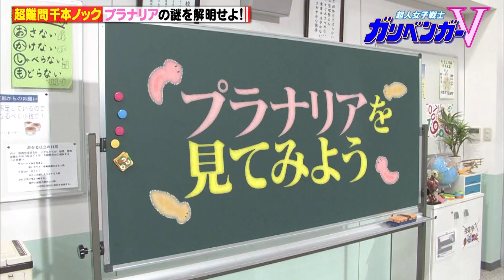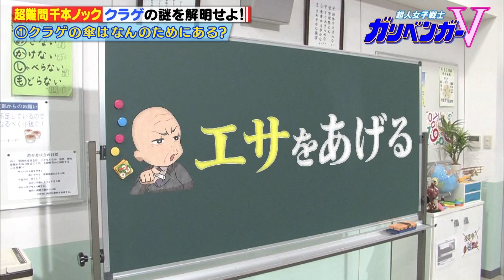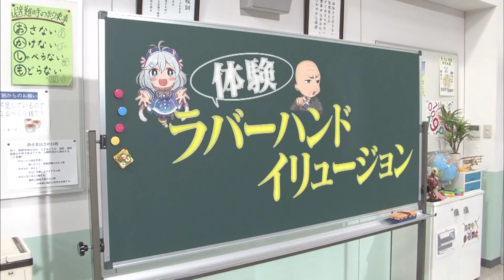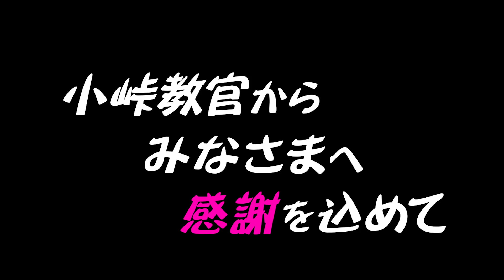たまごWeek５日目「小峠教官が自ら体験！第２弾 英二ナイスリアクション編」【ガリベン公式まとめ】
昨日のガリベンガーV「VTuber歌姫ＳＰ」第２夜

今週のVTuber歌姫は
天神子兎音ちゃんから始まり、燦鳥ノムちゃん、
八重沢なとりちゃん、そして電脳少女シロちゃんと
豪華リレーで曲をお届けいたしました！

それにしてもＶチューバーの皆さん
本当に歌が上手い！鬼リピぶっかましてます！

そして、中々見ることのできない、
貴重なライブ映像をお届けできたと思います！
映像の提供にご協力頂きました関係者の皆さま、

見逃してしまった方、もう一度、いや二度三度見たい方は、
テレ朝動画、TVerなどで配信しておりますので是非！
ゴリゴリリピートしてください！

さて、今週の特別企画「たまごWeek」５日目！
22時からプレミア公開が始まります！

本日は「小峠教官が自ら体験！英二よく頑張りました編」第２弾！
昨日のハエトリソウを閉じさせてしまう事に快感を覚えた姿は最高でございました！
本日はどんな体験シーンなのか！？
「あの場面ね！」「あった、あった！」と思いだしながら
見るんだＶ